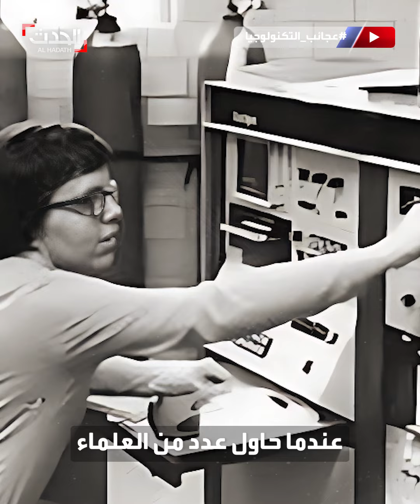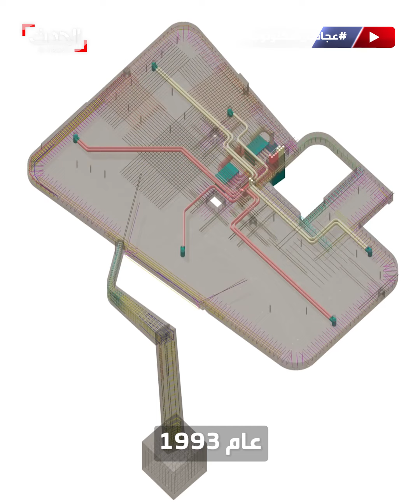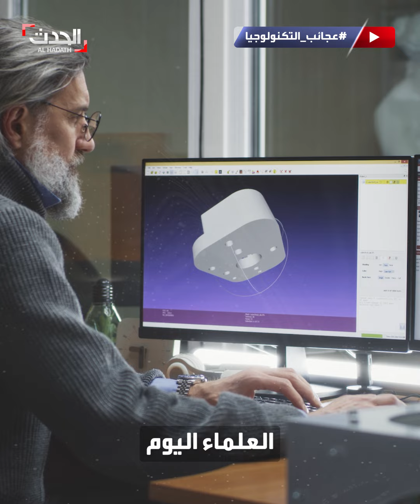عجائب التكنولوجيا | وصفت بالثورة الصناعية الثالثة ودخلت في مجالات عدة.. إنها الطباعة ثلاثية الأبعاد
عجائب_التكنولوجيا | حرمت الكثيرين من مصدر رزقهم.. غيرت مفاهيم البناء ووفرت الوقت والجهد والأموال.. إنها الطباعة ثلاثية الأبعاد
لمعرفة أحدث المستجدات.. عبر البث المباشر من هنا ⤵
وبإمكانكم متابعة الحدث على منصات التواصل